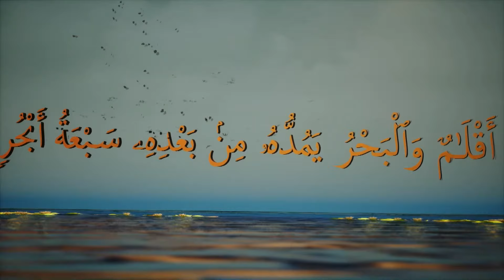حلقة جديدة من برنامج "ومضات قرآنية" بتاريخ 25/03/2024 مع الدكتور جعفر الطلحاوي في ضيافة طارق اللبان